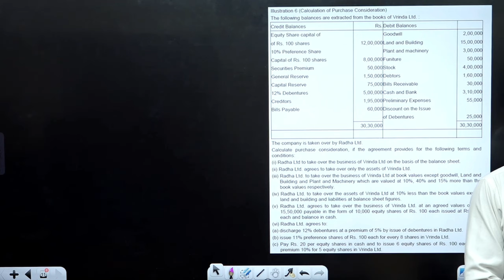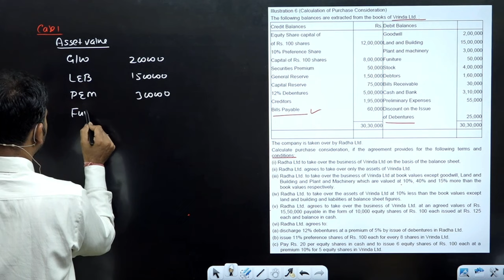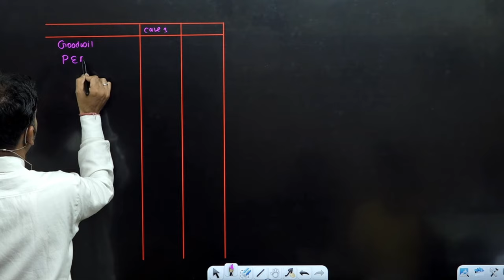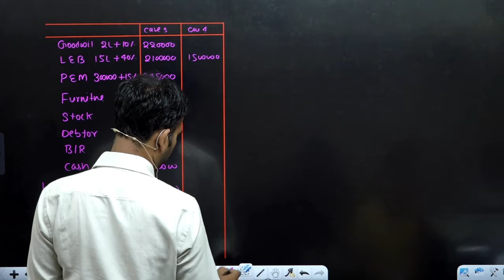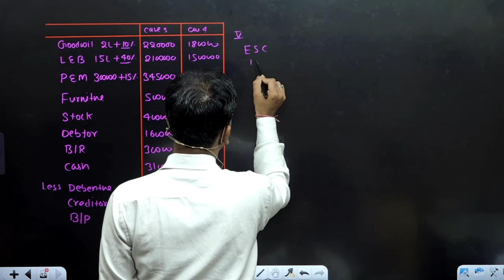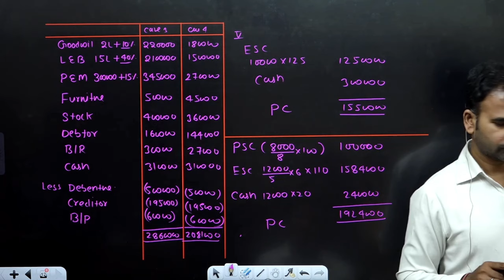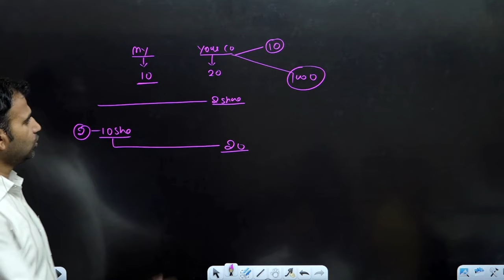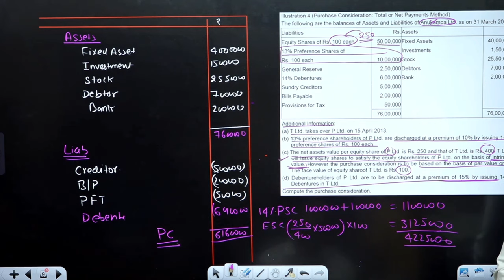Amalgamation | calculation of purchase consideration | part 4 | corporate account | By Anuj sir